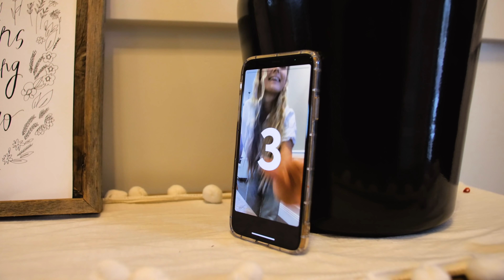GET READY WITH THE ARNOLD SISTERS! *TRY ON HAUL*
GET READY WITH THE ARNOLD SISTERS! They are offering Free Express Shipping (2 days) to the US on orders over $50 USD! Princess Polly also offers AfterPay to all US customers!

Jensen-

Brynley-

Rylee-

Welcome to the official The Arnold Sisters YouTube channel! On this channel you will find a variety of content like vlogs, DWTS, challenges, and more!